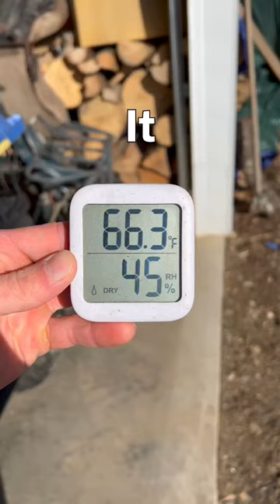When summer temps in winter causes issues…😳